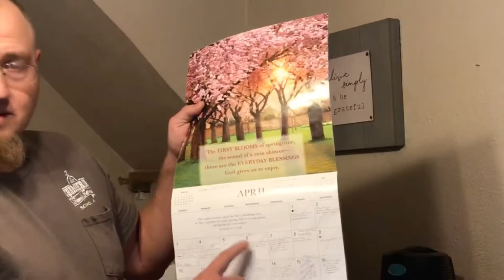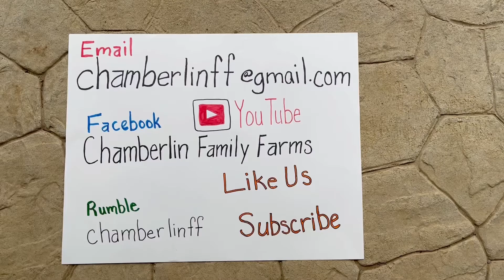Calendar motivator and zucchini bread @chamberlinfamilyfarms7314 ￼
Check out a way I get things done every day. It works for me. Also Jen is sharing how she makes zucchini bread. We are proud to be homesteading.￼￼